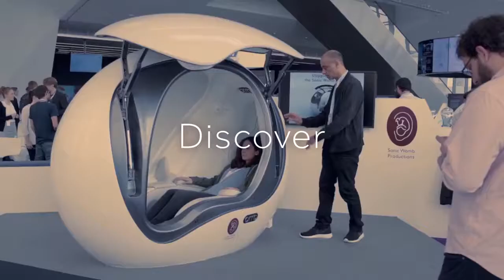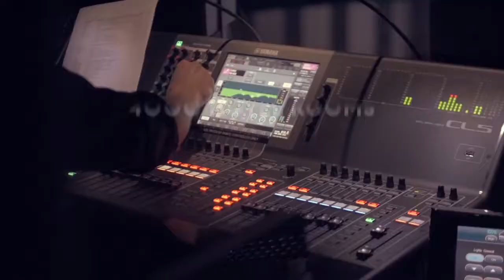SwissTech Convention Center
Official trailer of  the swisstech Convention Centre- A unique and state of the art convention centre, elected best congress centre in 20126 in Switzerland. A unique because of its Gala system and of its unique sustainability tools like the Gratzel cells, coated with light absorbing dye, are very efficient and economical to produce and have potential for use in poorer countries, where the reduced cost will help make solar energy more competitive.